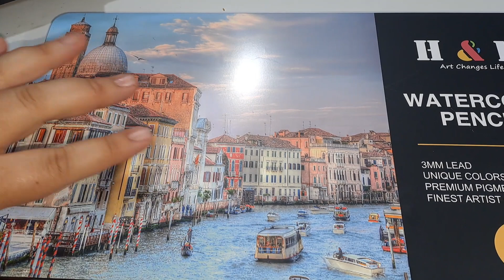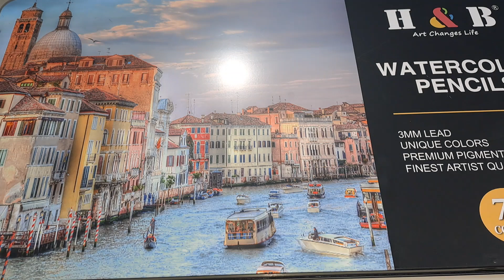Colores H&B Acuarelables